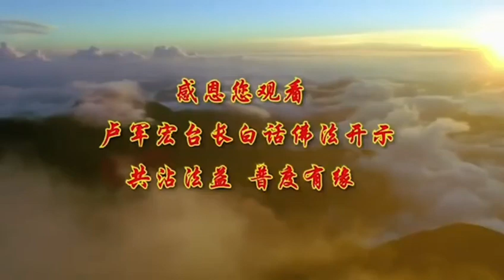广播讲座视频35：上求佛道 下化众生